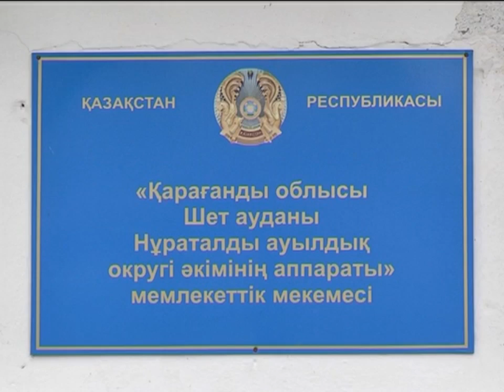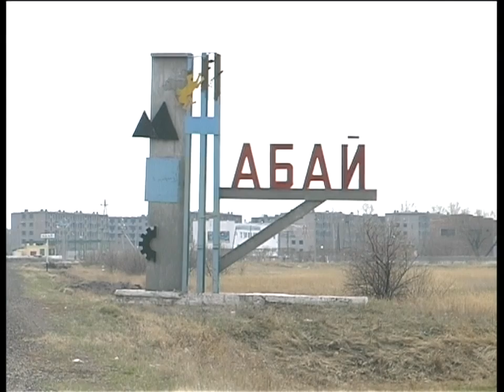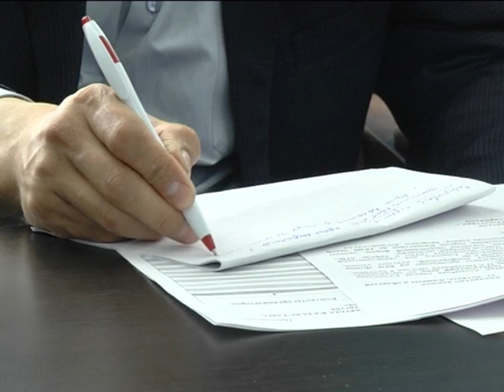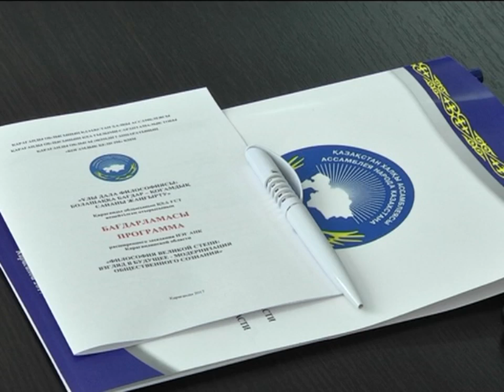20/04/2017 - Бірінші Қарағанды телеарнасының жаңалықтары